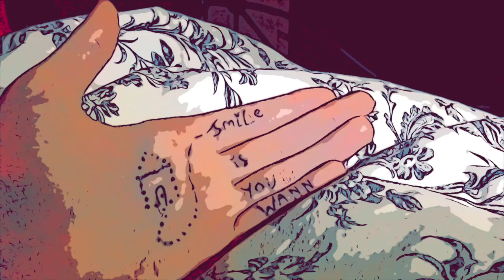Harlequin Games Teaser i